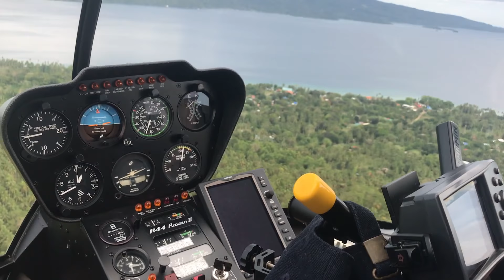Grabe si Kuya Pilot. Muntik pa kami crash landing!! Omg!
VLOG #19

lets make Pasyal sa clouds hehe mwah :)